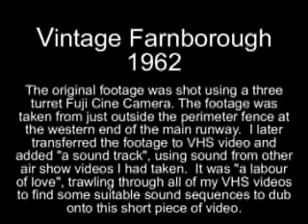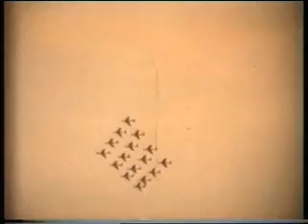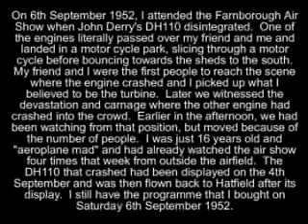1962_Vintage Farnborough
The original footage was taken on a three turret Fuji Cine Camera and later transferred to VHS video.  I  added the soundtrack after trawling through many of my VHS air show tapes.  The "video" was filmed from just outside the perimeter fence to the south west of the airfield.